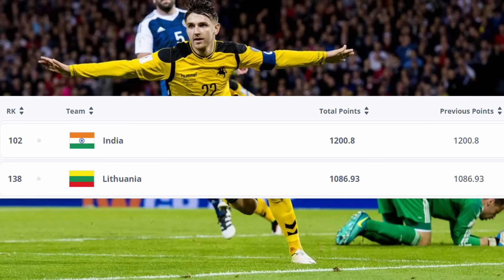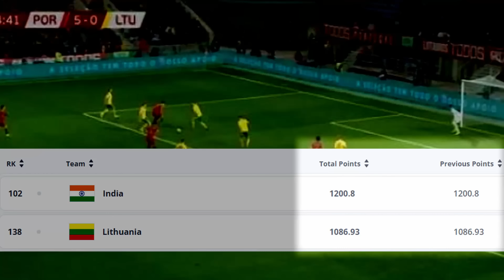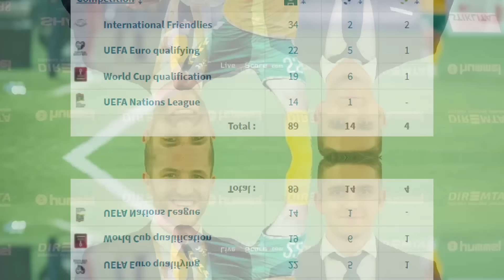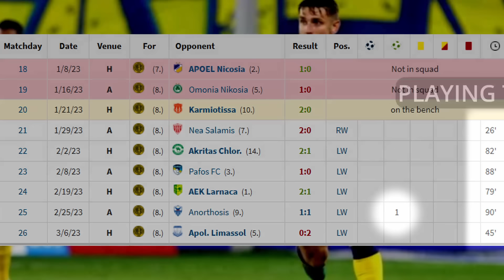Fedor Cernych player stats analysis | Kerala Blasters | Lithuanian captain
59 sec to 1:17 sec video കോപ്പിറൈറ്റ് ഇഷ്യൂ കാരണം കട്ട് ചെയ്ത് കളഞ്ഞിട്ടുണ്ട്. അതുകൊണ്ട് അത്രയും വരെയുള്ള വീഡിയോ നിങ്ങൾക്ക് കാണുവാൻ സാധിക്കില്ല.